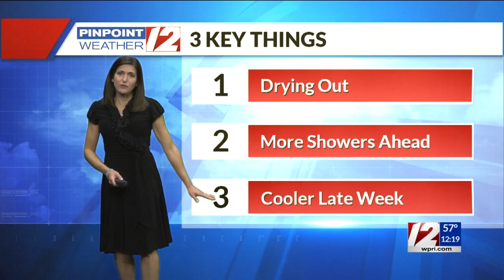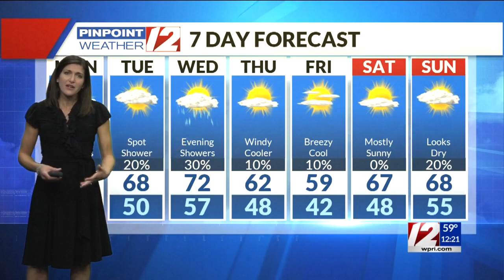Pinpoint Weather 12 Forecast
12 News Meteorologist Michelle Muscatello has the noon weather for Monday, October 5, 2020